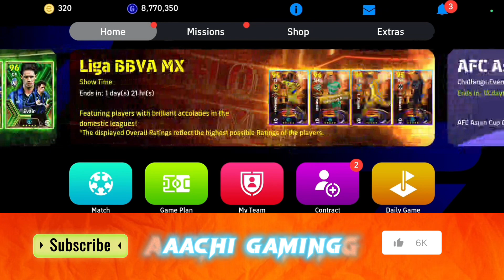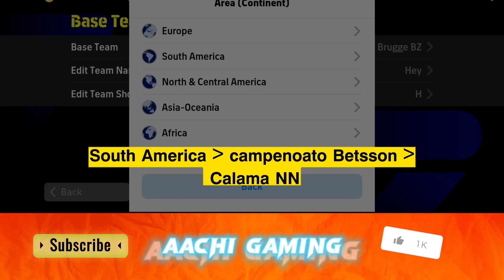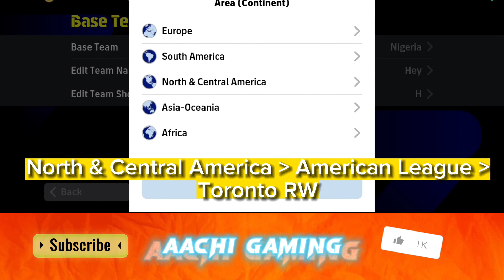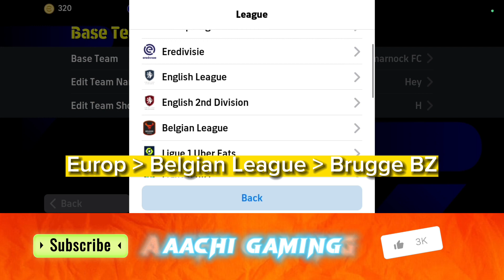𝗦𝗲𝗮𝘀𝗼𝗻 𝗘𝗻𝗱𝗲𝗱 | 𝗕𝗲𝘀𝘁 𝗙𝗼𝗿𝗺𝗮𝘁𝗶𝗼𝗻🔥 | 𝗲𝗳𝗼𝗼𝘁𝗯𝗮𝗹𝗹2024